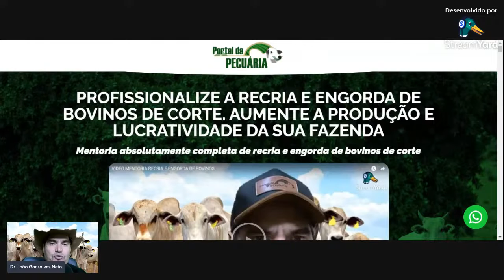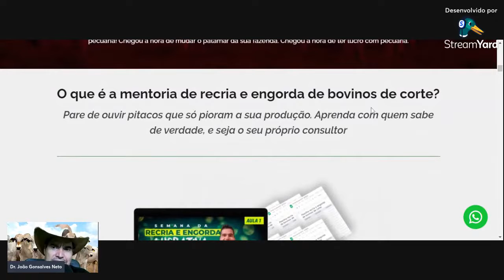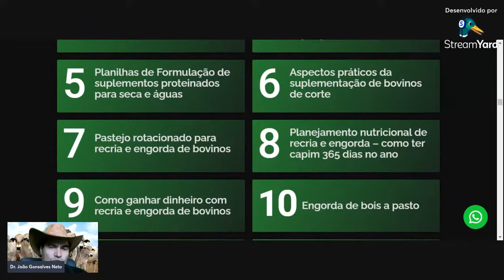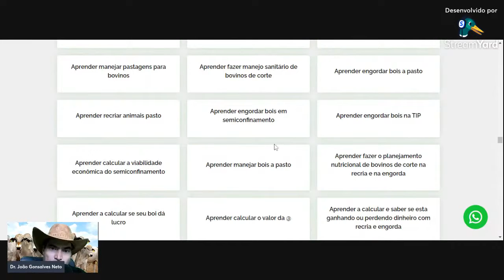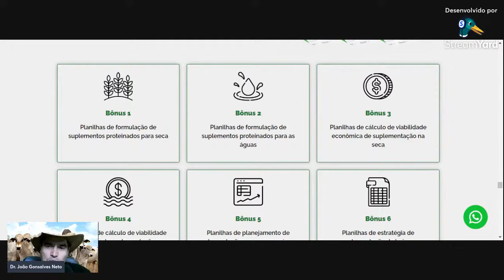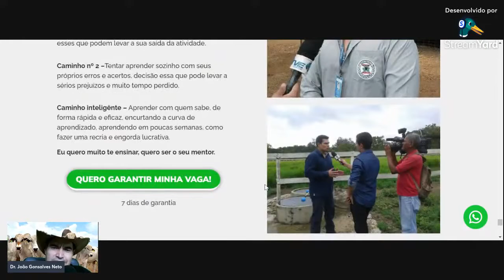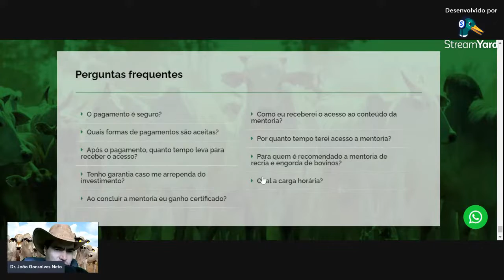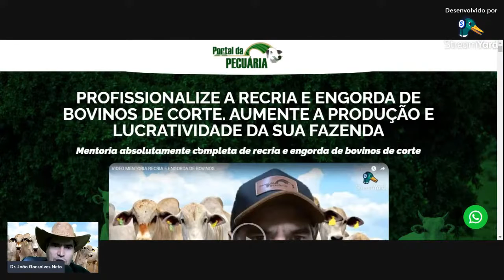Recriar e terminar bovinos de corte de forma eficiente e lucrativa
Quer aprender como fazer Recria e Engorda lucrativa ?
❇️Quer aumentar a produção e lucratividade de sua fazenda ?
✅Faça parte da mentoria Recria e Engorda e tenha todas as ferramentas para gestão e planejamento
Adquira a Mentoria Recria e Engorda de bovinos de corte clicando no link abaixo:

Pare de obter baixos resultados. Venha aprender tudo sobre Recria e Engorda de bovinos de corte com a mentoria mais completa do Brasil

Para participar do grupo da mentoria de Recria é só clicar no link abaixo: